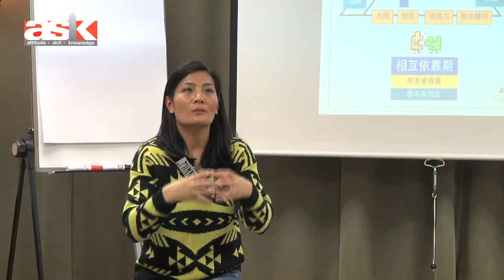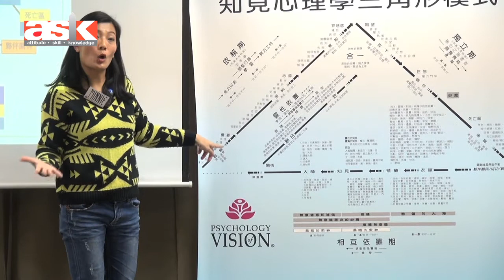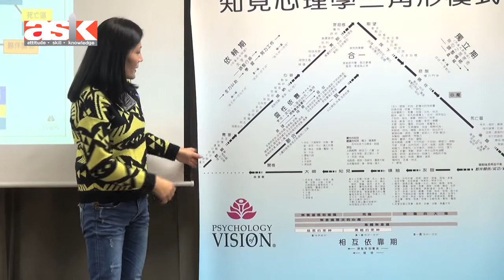《POV30課程簡介會》Minnie (4)—從恐懼中找到出路